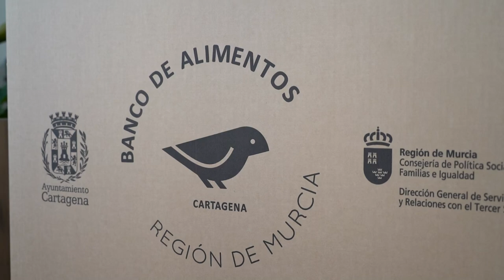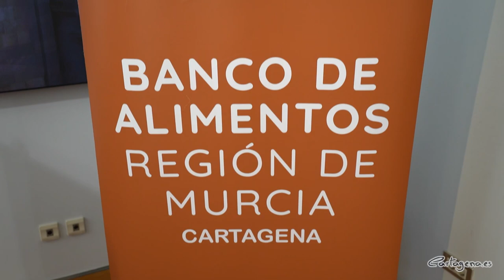Los equipos de Cartagena lanzan una campaña solidaria en favor del Banco de Alimentos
El FC Cartagena SAD, el Jimbee Cartagena Costa Cálida, el ODILO FC Cartagena CB de baloncesto y el FC Cartagena Algar Sur Menor de voleibol unen esfuerzos para apoyar al Banco de Alimentos de la Región de Murcia, con sede en Cartagena.

Los cuatro equipos se alían para la Campaña de Recogida de Alimentos que se realiza a beneficio de esta entidad caritativa desde el próximo lunes, 5 de marzo, hasta el 16 de marzo en todas las instalaciones deportivas del municipio.

La concejala de Familia, Política Social e Igualdad, Cristina Mora ha asistido al acto de presentación que ha tenido lugar en el Palacio Consistorial junto a presidentes y miembros directivos de las plantillas del FC Cartagena SAD, Jimbee Cartagena Costa Cálida, ODILO FC Cartagena CB, FC Cartagena Algar Sur Menor.

Juntos han animado a todos los cartageneros a apoyar esta recogida de alimentos que tiene como objetivo ayudar a los más vulnerables. Los aficionados podrá mostrar su solidaridad aportando su ayuda en la recogida masiva en el Palacio de los Deportes de Cartagena el sábado, 9 de febrero, con motivo del partido de liga del FC Cartagena Algar Sur Menor a las 19:00 horas. Y ese mismo sábado, 9 de febrero, en el Estadio Cartagonova a las 21:00 horas, donde el FC Cartagena tiene una cita para medirse al Racing Club Ferrol.

El domingo, 10 de marzo, se hará la recogida en el Palacio de Deportes con motivo del encuentro de Liga del Jimbee Cartagena contra el Manzanares a las 17:00 horas. Por otro lado, el próximo 16 de marzo se realizará de nuevo otra recogida en el Palacio de los Deportes, en el encuentro de Liga LEB Plata del ODILO FC Cartagena CB a las 12:00 horas.